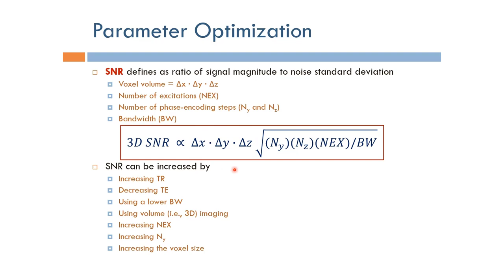Short Topics in Magnetic Resonance Imaging: Parameter Optimization: SNR (Arabic Narration)